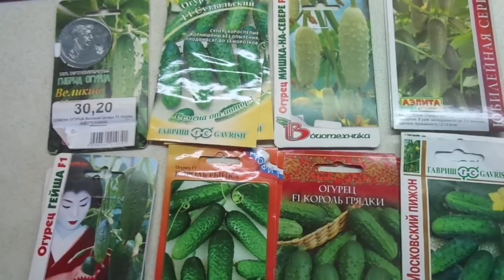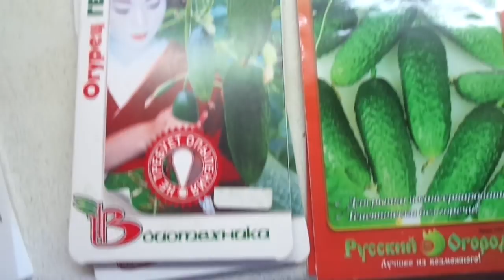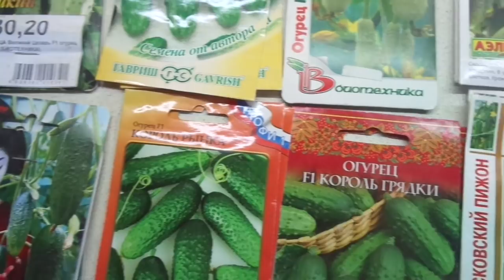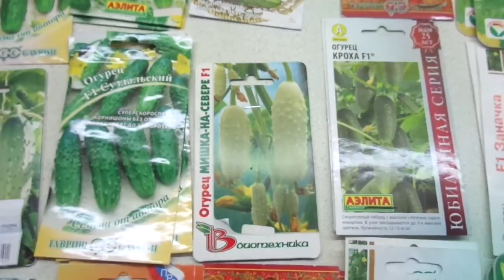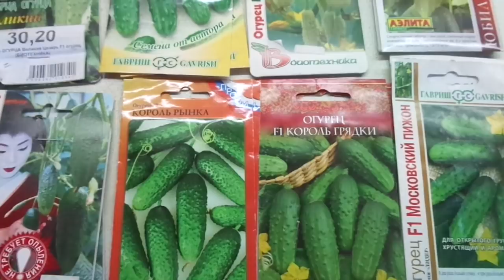ЛЕТНИЕ СКИДКИ НА СЕМЕНА В САДОВЫХ МАГАЗИНАХ!!! Ольга Чернова.